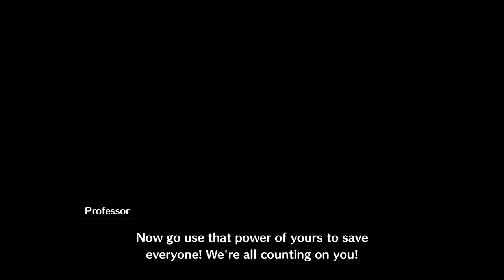Princess Peach: Showtime! - Gameplay Walkthrough | Mighty Mission Stage and Third Floor Boss